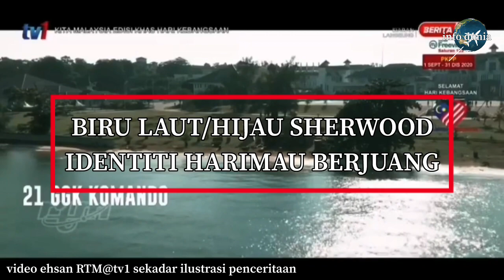BHGN : 3 HARIMAU YANG MENGGIGIT BENET!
BIRU LAUT, HIJAU SHERWOOD - IDENTITI HARIMAU BERJUANG

Secara ringkasnya..
Pada permulaaannya, pasukan yang kini dkenali sebagai GGK ( Komando Tentera Darat) dipanggil Pasukan Pertama Gerak Khas (1 PGKM), tertubuh pada 7 Mei 1965 di Kem Majidee Johor Bahru. Pada asalnya, ia hanya berkekuatan 5 Terup sahaja, yang terdiri daripada 3x Terup Tempur, 1x Terup Tadbir dan 1x Terup Perairan (Naval Element). Pasukan ini juga dikenali sebagai " Malaysian Special Service Unit" (MSSU), dan ketika di Kem Majidee, ia berada di bawah pemerintahan Rejimen Ke-4 Askar Melayu DiRaja. Ia kemudian telah dipindahkan ke Kem Sebatang Karah, Port Dickson, Negeri Sembilan pada Oktober 1966 kerana kem tersebut tidaklagi dapat menampung kekuatan sedia ada, dan akhirnya, 1 PGKM telah dipindahkan secara tetap pada tahun 1969 ke Kem Sungai Udang, Melaka. Di sini, pada 1 Ogos 1970, pasukan ini diiktiraf sebagai Rejimen Gerak Khas Malaysia ( RGKM), dengan pasukan pertamanya - 1 RGKM yang terdiri daripada Skuadron Markas, Skuadron Bantuan, Skuadron Latih dan 3x Skuadron Tempur iaitu Skuadron X-Ray, Skuadron Yankee dan Skuadron Zulu, dan kemudiannya Skuadron Whisky (1979) yang kemudiannya terpaksa dibubarkan pada Disember 1983 kerana kekurangan sumber. Pada ketika itu juga, pasukan 1 RGKM telah ditukarkan panggilannya kepada 65 Komando. Bermula daripada 1 RGKM inilah kemudian lahirnya rejimen lain di dalam pasukan komando terawal negara ini, iaitu 22 Komando dan 11 Rejimen Gerakhas. Pada hari ini, pasukan ini dikenali sebagai 21 Gerup Gerakhas ( GGK) yang terdiri daripada pasukan-pasukan Tempur dan elemen sokongan bagi membolehkannya beroperasi seperti sepatutnya.

Penstrukturan Semula Ggk

Sebagai sebuah pasukan komando, pasukan GGK sememangnya memiliki kemampuan beroperasi dalam pelbagai spektrum meliputi permukaan darat, laut dan udara. Kepakaran pasukan ini ditambah lagi dengan fokus kepada operasi-operasi memerangi keganasan yang semakin mencengkam senario pertahanan antarabangsa, dan tidak ketinggalan juga operasi-operasi lain yang ditermakan sebagai " military operations other than war". Sejajar dgn perkembangan semasa serta bagi memenuhi keperluan operasi yang semakin sengit, pasukan GGK kini, dalam menginjak usia kematangannya, mengorak langkah baru dengan menstrukturkan semula organisasinya. Sebelum ini, rejimen tempur di dalam pasukan GGK terdiri daripada 11 RGK, 21 GGK dan 22 KDO. Setiap unit diterajui oleh pegawai berpangkat Lt. Kol, dan sistem pemerintahan diketuai oleh seorang Brigadier General.
Kini, 21 GGK dikenali ssebagai 21 KDO dgn memiliki 2 skuadron operasi khusus ( SOK) dan 1 skuadron sniper khusus dengan kepakaran penggempur darat. 22 KDO pula dikenali sebagai 22 Rejimen Perahu Khas dengan kepakaran amphibious raid/ serangan amfibi manakala 11 RGK akan kekal sebagai Rejimen Gerakhas dengan kepakaran anti-keganasan. Setiap rejimen akan diterajui oleh pegawai berpangkat Kolonel penuh, manakala panglima pula dinaiktaraf ke pangkat Mejar General.

Pengkhususan rejimen ini dilihat sebagai satu usaha efektif bg menyalurkan kepakaran yg lebih khusus terhadap ancaman tertentu, lalu memberikan skop operasi yang lebih spesifik kpd pasukan ini.

Kredit : Wra-Tacticalist